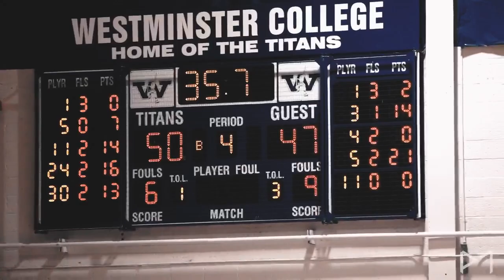Lincoln Park vs Central Catholic 2023 (FULL GAME HIGHLIGHTS)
Central Catholic defeated the Undefeated Lincoln Park 54-49!!